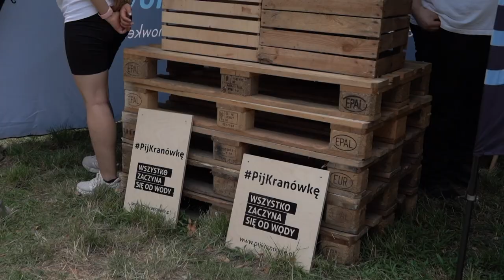OSIEDLOWA KULTURA I SZTUKA ODC 1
W programie Osiedlowa Kultura i sztuka zaglądamy na wrocławskie osiedla, gdzie odbywają się spotkania z dolnośląskimi artystami. W programie pokazujemy relacje z koncertów, wystaw i warsztatów, które realizowane są w ramach pilotażowego projektu Osiedla Kultury i Sztuki.  Prezentujemy wrocławskie osiedla, które organizują dla mieszkańców plenerowe imprezy kulturalne mające na celu przybliżenie lokalnej, dolnośląskiej sztuki i artystów działający na terenie województwa. W pierwszym odcinku programu pokazujemy koncert zespołu Chillove, który odbył się w Parku Tadeusza Różewicza na osiedlu Powstańców Śląskich.